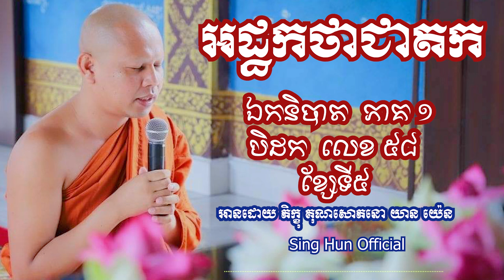អដ្ឋកថាជាតកភាគ១ ខ្សែទី៥ អានដោយភិក្ខុ គុណសោភនោ យាន យ៉េន Ven.Yean Yen 7/28/2022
ដើម្បីបានទទួលស្ដាប់នូវព្រះធម៌បន្តទៀតសូមចុច
 👉 Like សូមអរព្រះគុណនឹងអរគុណចំពោះការស្ដាប់ព្រះធម៌